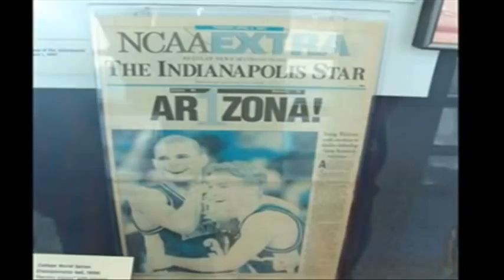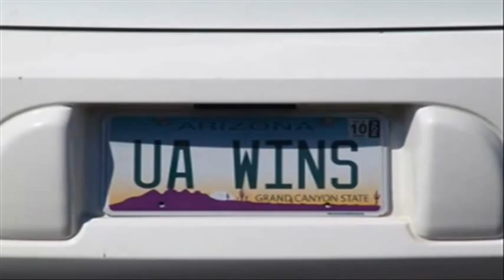4-Hers attend Arizona vs Cal football Game 9/25/2010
Mohave County 4-Hers on a visit to the University of Arizona campus had the opportunity to attend the Arizona vs Cal football game 9/25/2010.
Experience the game with them as they get ready to cheer on the Wildcats to victory. Hear the ringing of the USS Arizona bell following a victory... oops, I think I just gave it away. Turn up the volume and enjoy. Beardown!!!